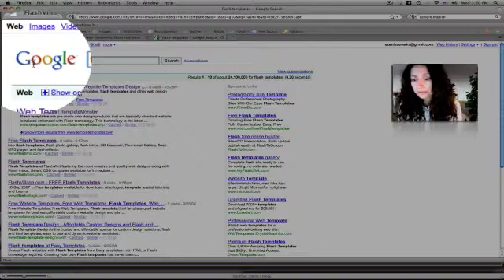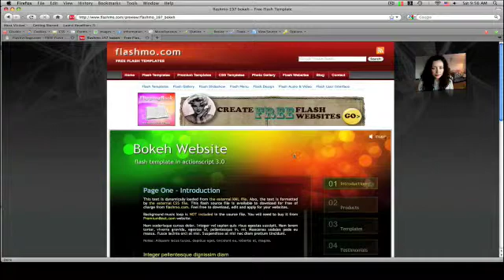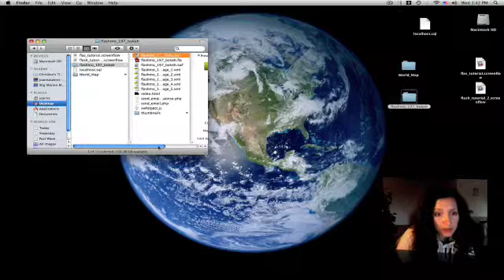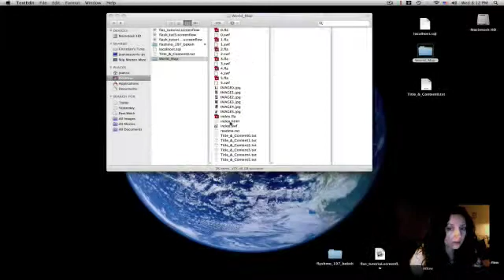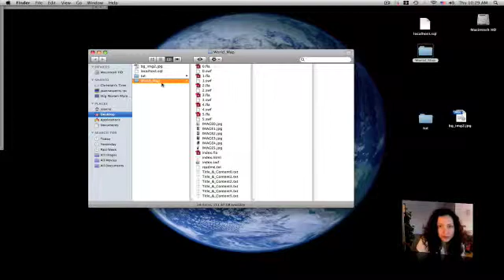Design Flash Website form Template #1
How to design flash website from a flash template. Design flash website. How to design flash website in flash from template. How to design site in Flash? Design flash website using flash template.